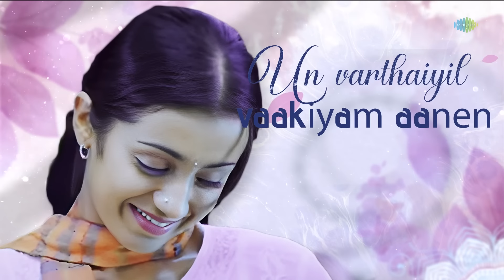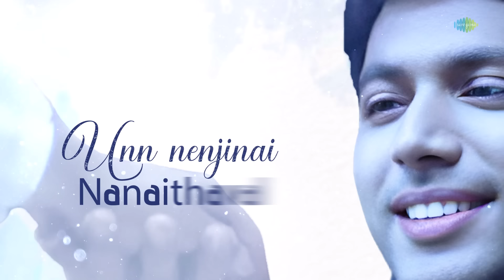Un Paarvayil - Lyrical | Jayam Ravi | Trisha | Unakkum Enakkum | Devi Sri Prasad | Saregama Tamil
Un Paarvayil lyrical Song Super hit Love melody track from Something something Unakkum Enakkum Movie. Music Composed by Devi Sri Prasad. One of the greatest hit song sung by Karthik & Sumangali.

Track Details:-
Song :  Un Paarvaiyil
Movie :  Something Something Unakkum Enakkum
Singer :  Karthik, Sumangali
Lyricist :  Kabilan
Star Cast :  Jayam Ravi, Trisha, Prabhu, K. Bhagyaraj, Manivannan
Director :  M. Raja
Producer :  T. Ramarao, M. Raja
Production Company :  Sri Lakshmi Productiions
Lyric Video by Jesu Doss